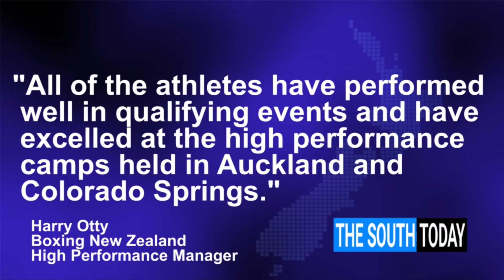Queenstown boxer heading to Commonwealth Games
A Queenstown-based boxer’s dream has come true.

Four-time New Zealand light welterweight champion Richie Hadlow has been selected to represent New Zealand at the Gold Coast Commonwealth Games in April.